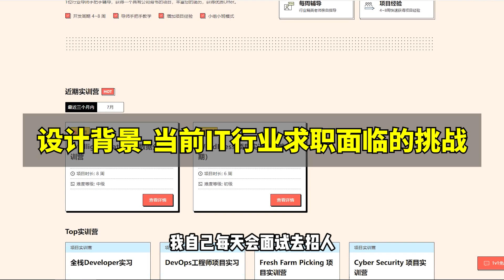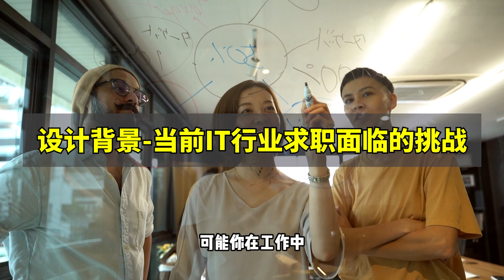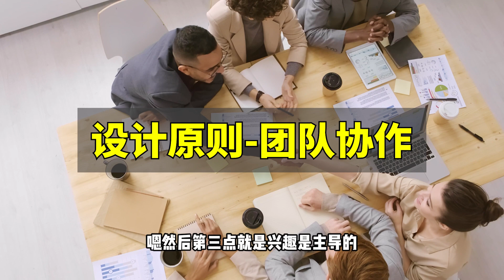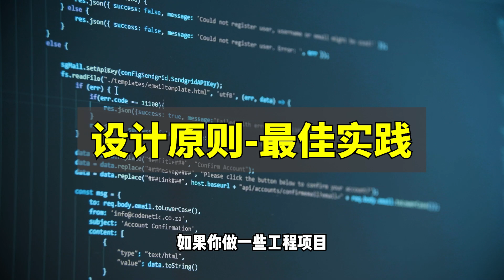匠人学院项目实训营介绍丨设计背景-课程目标-设计原则丨澳洲求职丨澳洲IT丨澳洲IT求职丨澳洲求职辅导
实训营专注于提供不同专业不同难度的项目，通过 4-8 周的项目开发，让您获得工作中所需的核心技能和当前行业标准相匹配的项目经验。每个实训营采取 3～6 人小班模式，配有 1位行业导师手把手辅导，获得一个具有公司背书的项目，丰富您的简历，获得优质Offer。

【老师简介】Guang Xu, 拥有莫纳什大学博士学位，专攻空间大数据研究。在谷歌学术上，他的 H 指数为 21，并且是 Kaggle 平台上的 Competition Expert，全球排名达到 4%。在曾经服务于 AusPost、NAB、REA 等企业期间，他参与了多个数据科学与数据工程项目的开发和实施。目前，他在澳大利亚领先的 B2B 电商平台 New Aim 担任 Tech Lead 一职，带领团队致力于构建现代化数据平台，以支持企业级 AI 应用。